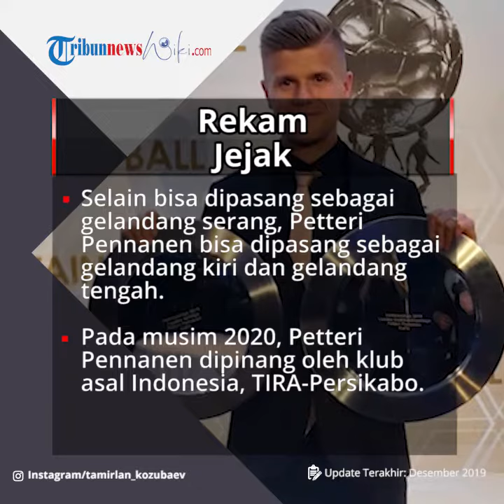Profil Petteri Pennanen - Playmaker Rekrutan PS TIRA Persikabo 2020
TRIBUN-VIDEO.COM -  Petteri Pennanen adalah seorang pesepak bola profesional asal Finlandia.

Saat ini, Petteri Pennanen bermain untuk klub asal Indonesia, TIRA-Persikabo.

Petteri Pennanen lahir di Kuopio, Finlandia, 19 September 1990.

Posisi pemain bertinggi 181 cm itu adalah gelandang tengah.

Awal Karier

Petteri Pennanen mengawali karier sebagai pesepak bola dengan bermain di salah satu klub tersukses Finlandia, Kuopion Palloseura atau KuPS.

Pada tahun 2006, Petteri Pennanen masuk ke akademi KuPS.

Kala itu usia Petteri Pennanen masih 15 tahun.

Pada tahun 2007, Petteri Pennanen masuk ke tim senior KuPS.

Finlandia dan Belanda

Petteri Pennanen menjalani debut profesional pada 29 April 2007 dalam laga KuPS dan VIFK.

Petteri Pennanen pun perlahan menjadi pemain inti di KuPS.

Hingga akhir 2008, Petteri Pennanen bermain sebanyak 30 penampilan.

Talenta Petteri Pennanen pun menarik minat klub asal Belanda, FC Twente.

Petteri Pennanen pun direkrut oleh Twente pada pertengahan musim 2008-09.

Namun. petualangan Petteri Pennanen di Belanda berujung kegagalan.

Dirinya tak mengecap semenit pun penampilan di tim senior FC Twente.

Petteri Pennanen pun kembali ke Finlandia dan bergabung dengan Turun Palloseura atau TPS. (2)

Petteri Pennanen pun tampil memikat selama dua setengah musim memperkuat klub berjuluk Tepsi itu.

Petteri Pennanen bermain sebanyak 91 kali dan mencetak 12 gol.

Petteri Pennanen sempat pindah klub ke Rovaniemen Palloseura atau RoPS, masih di Liga Finlandia.

Sayangnya, Petteri Pennanen gagal dan akhirnya kembali ke klub masa remajanya, KuPS pada musim 2015.

Di klub berjuluk Keltamusta itu, Petteri Pennanen kembali merevitalisasi kariernya sebagai gelandang tengah.

Petteri Pennanen bermain sebanyak 41 kali dan mencetak 8 gol selama dua setengah musim.

Polandia dan Indonesia

Pada musim 2017, Petteri Pennanen mencoba lagi petualangan ke luar negaranya.

Kali ini Petteri Pennanen bergabung dengan Miedz Legnica di Liga Polandia.

Namun, Petteri Pennanen hanya sebentar di Polandia sebelum akhirnya kembali ke KuPS pada pertengahan 2017.

Petteri Pennanen pun kembali menjadi andalan lini tengaj KuPS hingga musim 2019.

Selain bisa dipasang sebagai gelandang serang, Petteri Pennanen bisa dipasang sebagai gelandang kiri dan gelandang tengah.

Pada musim 2020, Petteri Pennanen dipinang oleh klub asal Indonesia, TIRA-Persikabo.

Petteri Pennanen dipersiapkan untuk berlaga di Liga 1 2020.

Internasional

Petteri Pennanen sempat memperkuat timnas Finlandia U-19 pada 2009.

Petteri Pennanen pun bermain di timnas Finalndai U-21 pada 2010 hingga 2012, berkat performa di KuPS dan bergabung ke FC Twente.

Namun, semenjak saat itu Petteri Pennanen tak pernah kembali ke timnas Finlandia lagi.

Statistik

Klub

KuPS

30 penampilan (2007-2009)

FC Twente

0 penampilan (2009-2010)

TPS

91 penampilan dan 12 gol (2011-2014)

RoPS

7 penampilan dan 2 gol (2014)

KuPS

41 penampilan dan 8 gol (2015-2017)

Miedz Legnica

14 penampilan (2017)

KuPS

77 penampilan dan 19 gol (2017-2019)

TIRA-Persikabo

0 penampilan (2020-hingga kini)

(Tribunnewswiki.com/Haris)
Artikel ini telah tayang di tribunnewswiki.com dengan judul : Petteri Pennanen